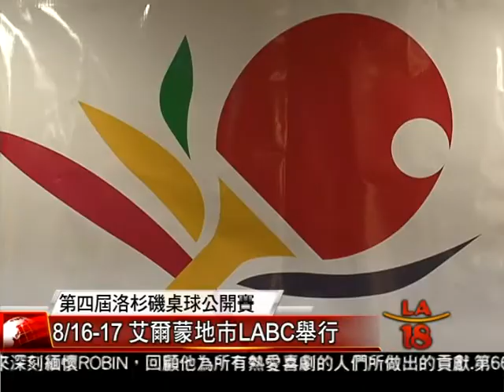[洛杉磯桌球公開賽] 洛城18台晚間新聞08142014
第四屆洛杉磯桌球公開賽將於這個周末舉行，來自世界各地的好手雲集，部份選手在今天與媒體會面，其中包括來自台灣的桌球高手莊智淵，以及剛剛獲得美國桌球公開賽冠軍的中國選手陶文章。

洛城18台晚間新聞記者 王偉齡 陳晨 報導